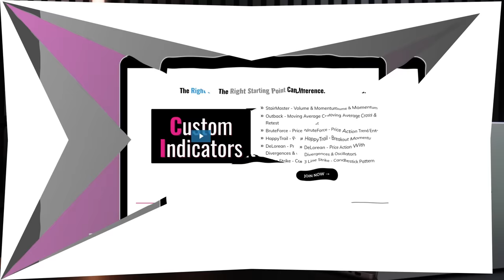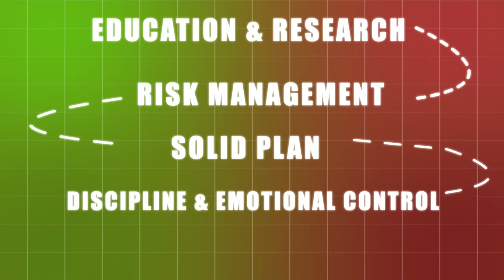Watch This Video Before You Start Trading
In this video, we'll discuss five crucial steps you must take before diving into the world of trading. From understanding market fundamentals to setting realistic goals, these pre-trading essentials will help you build a solid foundation for a successful trading journey. Don't miss out on these tips that can make a significant difference in your trading experience.

If you want in depth day trading education as well as a community and custom buy sell indicators join the trading floor today